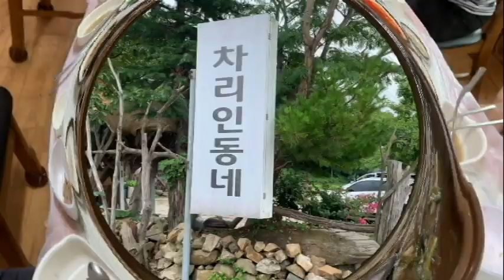당진 맛집에서 스승님과 함께(With Master at Dangjin Restaurant)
충남 당진맛집#차리인동네#능이오리백숙

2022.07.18 충남 당진 기지시에서 학부 동기 목사님과 신대원 교수셨던 스승님과의 만남이 있었다.
 이에 동기 목사님은 충남 당진의 맛집인 차리인동네에서 능리 오리 백숙으로 식사를 대접했다. 이때 영상으로 이 행복의 시간을 담아 편집 제작 후 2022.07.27. 공개한다
 동기 목사님의 섬김에 감사를 드리며 먼 거리 함께 동행 해 주신 스승님께 감사를 드립니다.

 영상 전반부에는 우촌 리영일목사님의 작시  "오늘"을 낭송시로 담았고, 후 반부 영상은 식사중 자연스런 대화를 담았다.

 오늘도 갓아이네스 - 김철민 채널을 사랑해주시며 응원해 주시는 모든님들과 가정에 하나님의 축복이 가득하시기를 기도합니다.